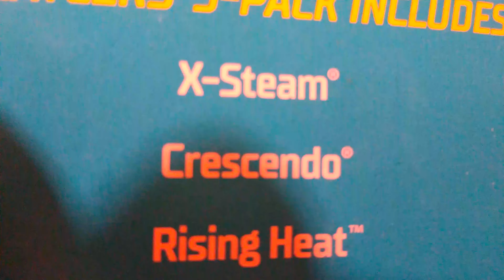CRESCENDO X RAYCERS 5 PACK HOT WHEELS